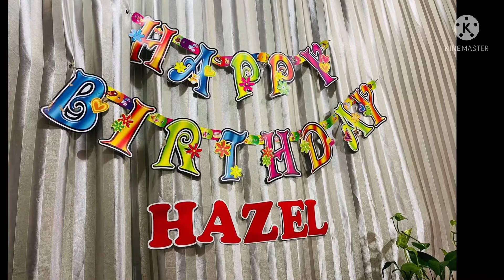Hazel Russ Vlogs Birthday Salubong l Sarap ng mga handa l LJs Channel